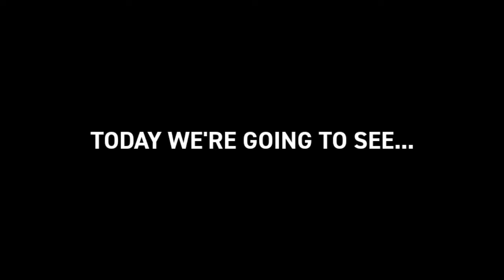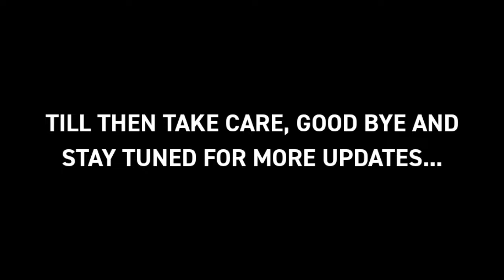🔥_THE FODEN FRENZY!_🔥 PHIL FODEN | Goal Highlights, Skill Moves, Celebration | eFootball 2024 Mobile